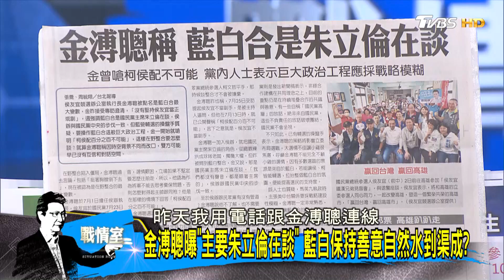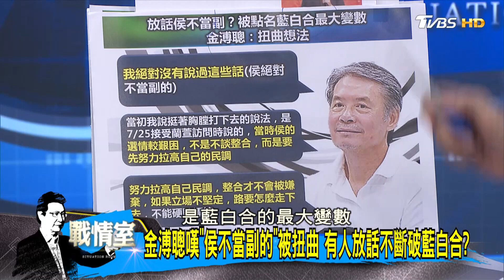柯文哲:重症醫習慣最後30秒做決定 藍白合沒共識? 少康戰情室 20231003